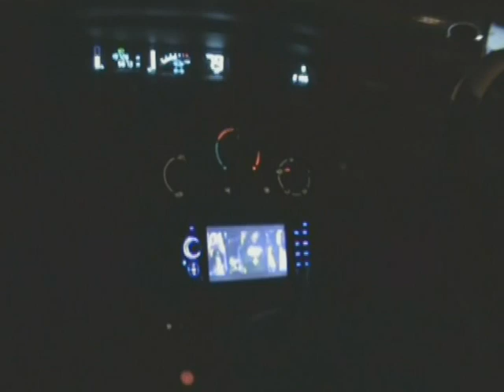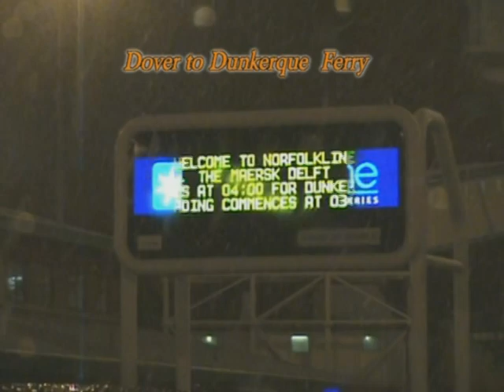DOVER - UK - Romania - Dej - Car Trip - (video by Paul B)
Car trip to Romania, Paul, Dit & Jr.  -  2 735 km